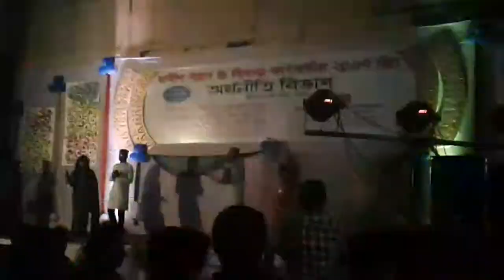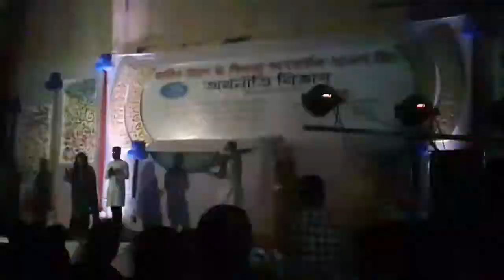Amar goru garite bow sajiye...feni government college